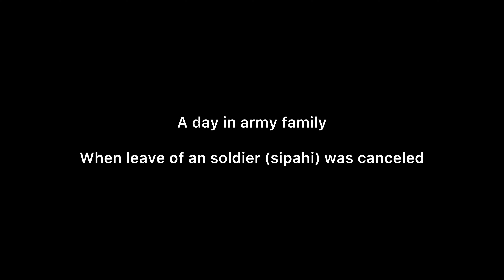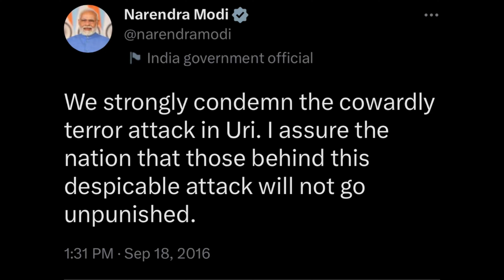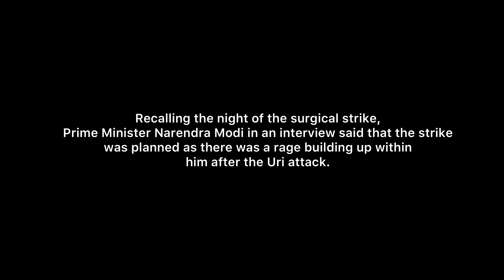26 JANUARY 2023 (act on URI Surgical strike)￼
WOODLAND ACADEMY